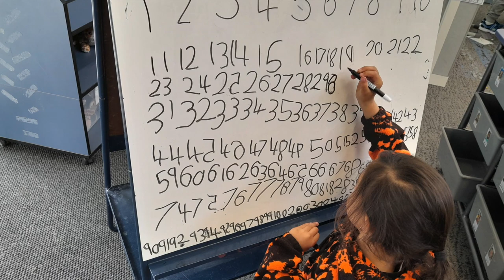CEN Episode 4 2023